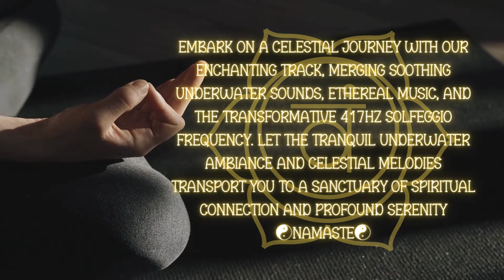POWERFUL FREQUENCY TO HEAL PAST TRAUMA 417Hz SOLFEGGIO HEALING FREQUENCY "WATER SOUND THERAPY MUSIC"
This Powerful 417Hz Solfeggio Healing Frequency has been Mixed with just the right Relaxation Music so the Body can Relax Fully and let the Solfeggio Healing Frequency do it's job on the Mind Body "N" Spirit!

HERE IS THE KNOWN BENEFITS OF THE 417HZ SOLFEGGIO FREQUENCY ON THE MIND ,BODY & SPIRIT.

Facilitating Change: It is believed to help in undoing situations and promoting positive transformation.

Cleansing Negative Energy: Advocates claim that the frequency aids in cleansing negative energy and promoting a sense of purification.

Healing Past Traumas: The 417Hz frequency is often associated with the healing of past traumas and emotional wounds.

Enhancing Creativity: Some individuals believe that exposure to the 417Hz frequency can stimulate creativity and problem-solving abilities.

HERE IS SOME BENEFITS OF THE WATER THERAPY MIXED WITH MUSIC .

Stress Reduction: The soothing qualities of both water and music can contribute to stress reduction. Combining the two in a therapeutic setting may enhance relaxation and promote a sense of calm.

Enhanced Relaxation: The buoyancy of water can create a weightless sensation, while calming music can further enhance relaxation. This combination may be particularly beneficial for individuals dealing with anxiety or tension.

Improved Sleep: Relaxing music paired with the calming environment of water can contribute to better sleep quality. Many people find that such therapies help promote a sense of tranquility conducive to restful sleep.

Pain Management: Hydrotherapy has been used for pain relief, and music therapy has been shown to help manage pain in various situations. Combining both approaches may offer additional benefits for individuals dealing with chronic pain.

Emotional Well-being: The emotional impact of music, combined with the sensory experience of water, can positively influence mood and emotional well-being. This may be particularly relevant for those dealing with conditions such as depression or mood disorders.

Mind-Body Connection: The synergy between water and music can enhance the mind-body connection. This can be valuable for individuals looking to integrate mental and emotional well-being with their physical health.

                  🙏☯️🕉️WITH LOVE "N" BRIGHT BLESSING'S🕉️☯️ 🙏
                                               🙏☯️NAMASTE☯️🙏